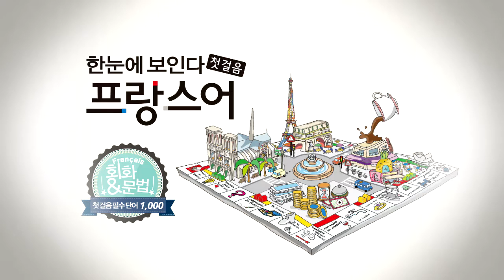한눈에 보인다 - 프랑스어 첫걸음 챕터9 명사6(메뉴~양파)